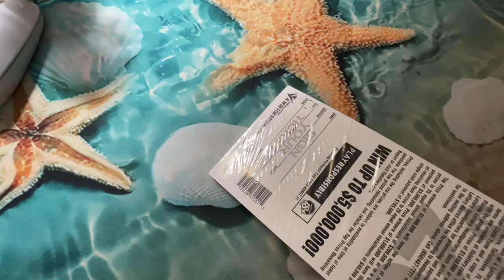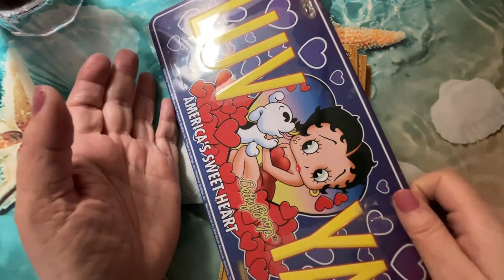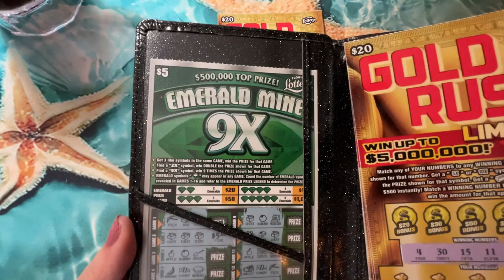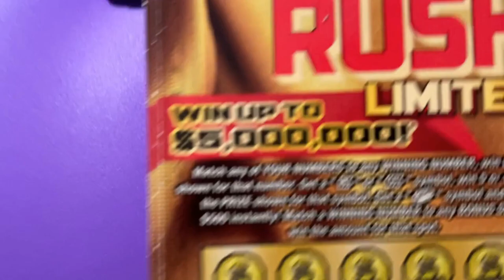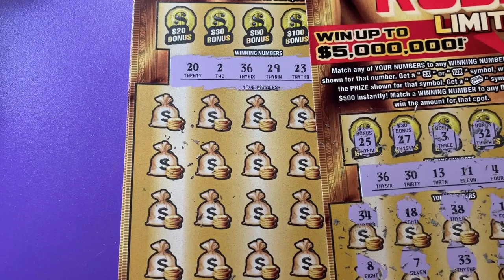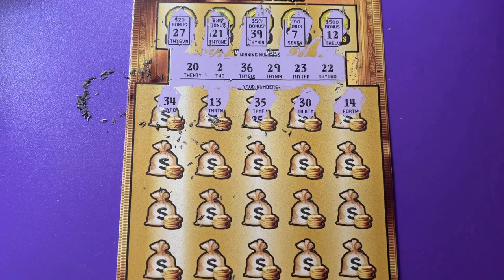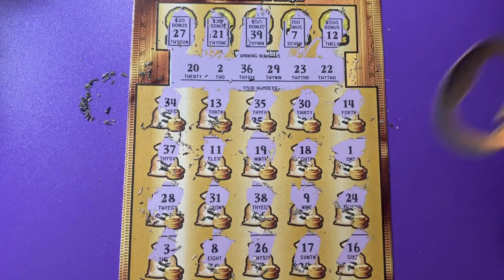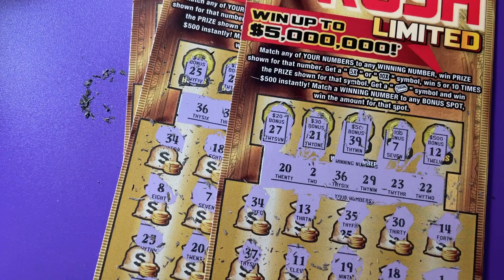$20 Gold Rush Book Part 1 of 10